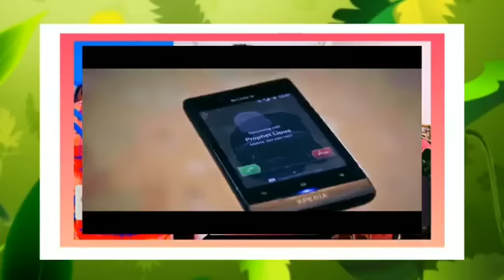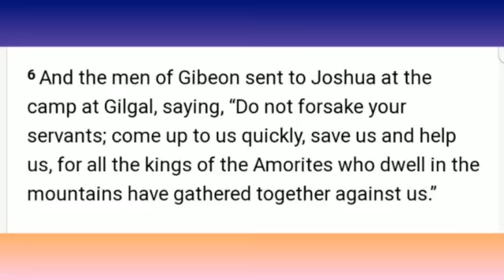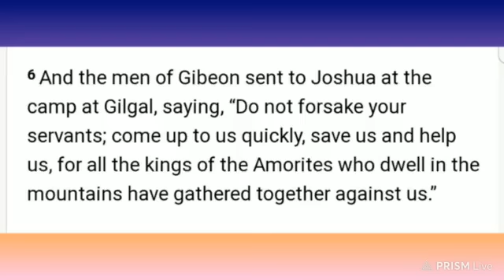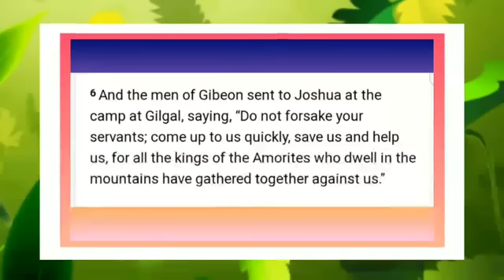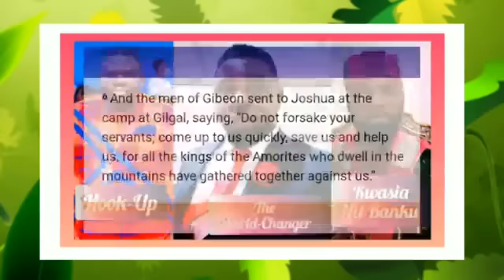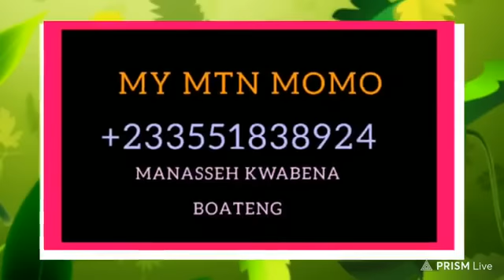Hot; Kwasia Banku! U Are Bragging, Come And Face Papa Bemba 1 On 1. Manasseh Expose Rev Obofour Back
Beef. "Asem Aba", Today Be Today.